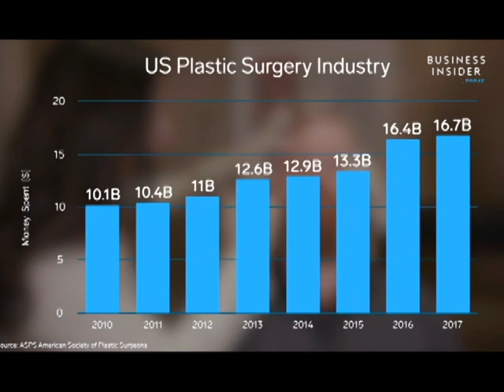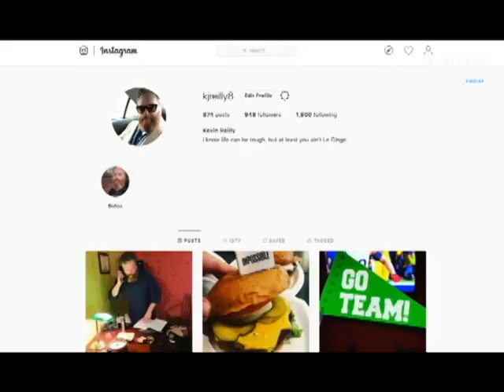What It's Like To Get Botox, with Dr. Dara Liotta!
"The number of men looking to get cosmetic procedures done has been steadily increasing. And why you can expect Whole Foods to hike prices on 550 products — from crackers to olives and cookies."  Business Insider

The very entertaining and brave Kevin Reilly from @businessinsider visits Dr. dara Liotta for his first taste of brotox and undereye filler.